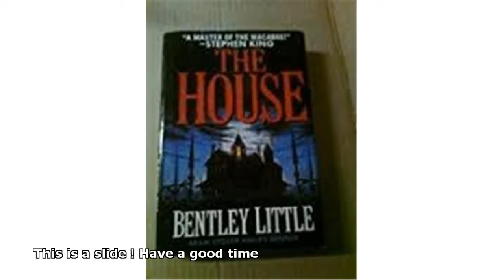bentley little audiobook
bentley little dominion audiobook